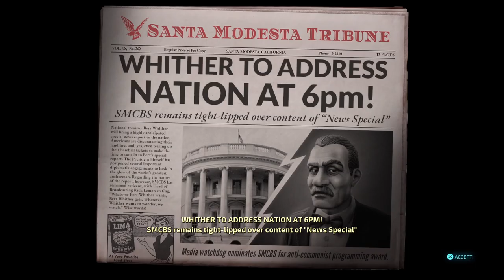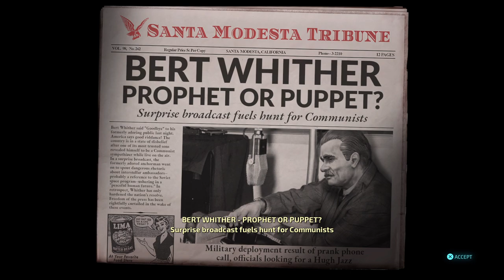Destroy All Humans! 9